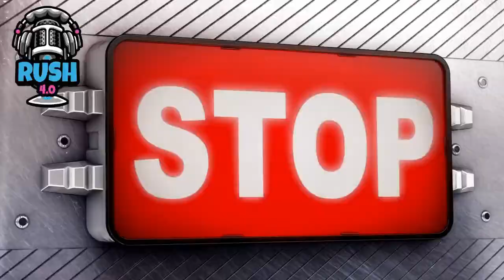Salón de la Fama: Caso Bob Abreu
- ¿Merece Abreu ingresar al Salón de la Fama?
- Caso a favor y en contra
- Casos similares
- Miami Heat se enfrenta hoy a Portland